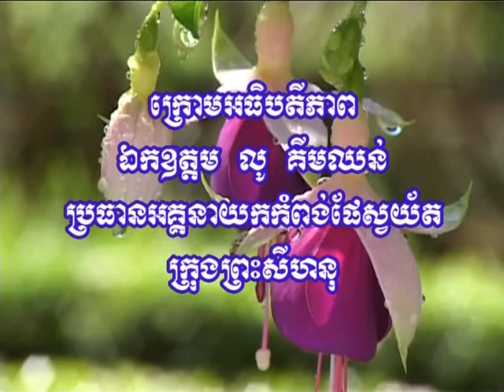Meeting The Cambodians Students 1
Discussion of school supplies to donated to the Cambodians students by Ven: Nhem Roung Mony